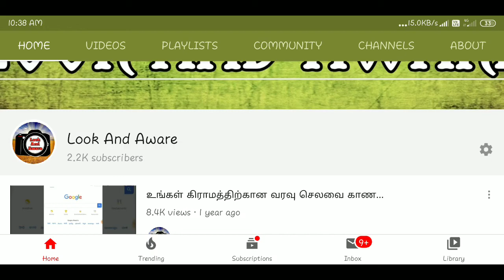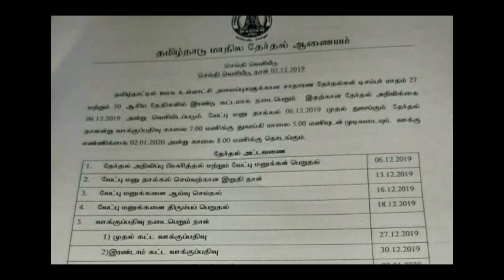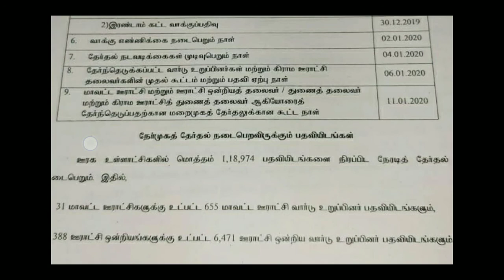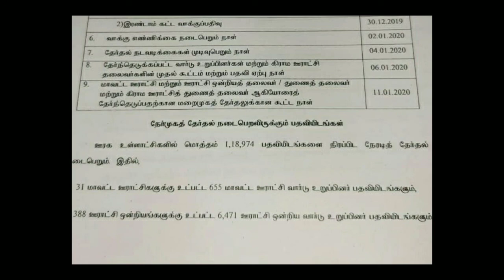உள்ளாட்சித் தேர்தல் முக்கிய தேதிகள்...